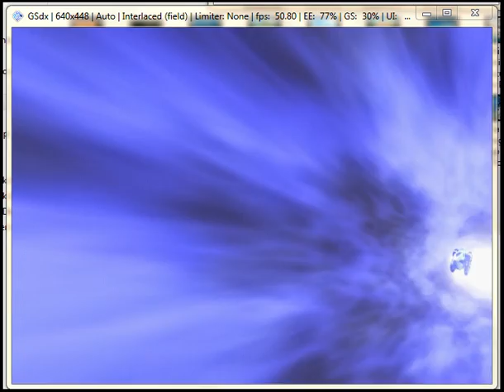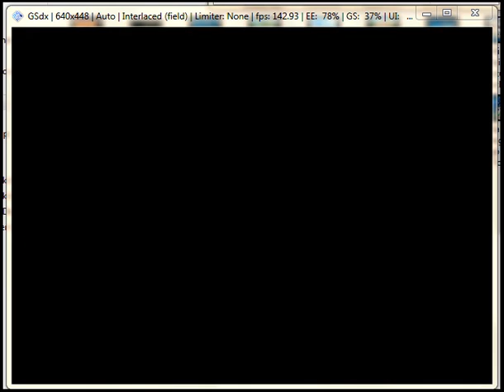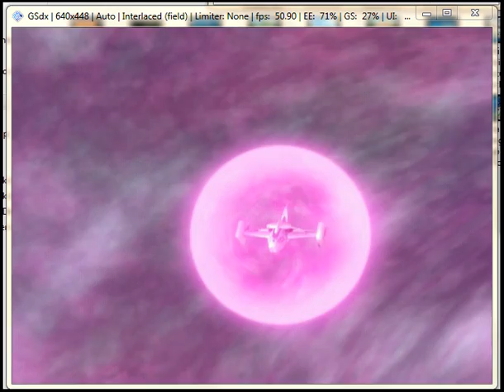Galaxy Angel II Eigō Kaiki no Toki Nano Route ZD Record Part 43 Fairy Power